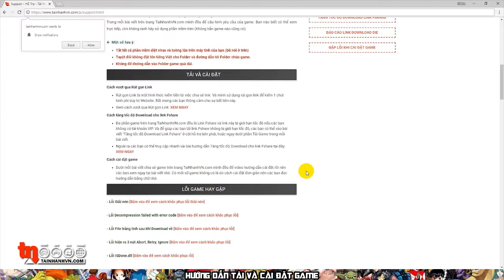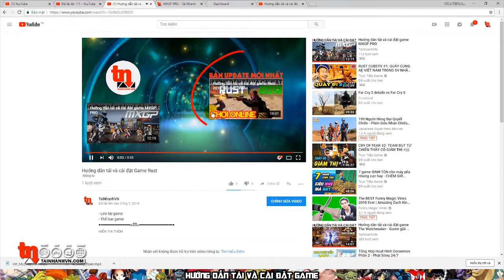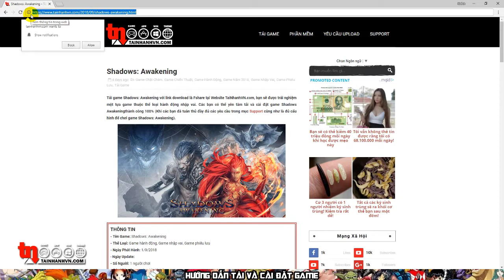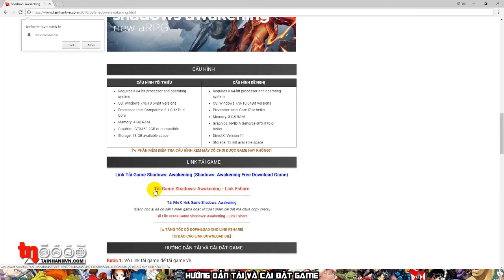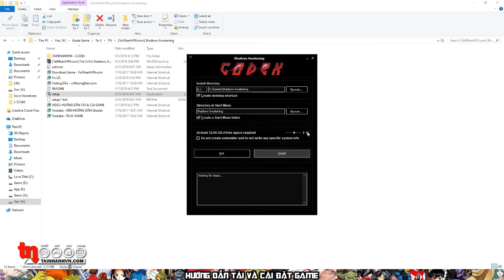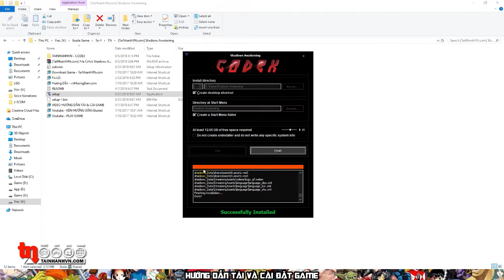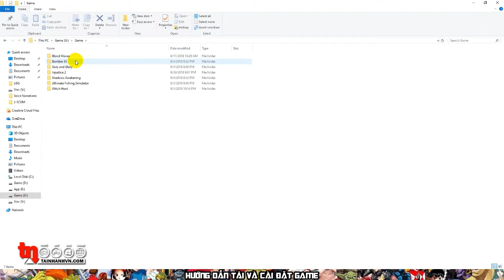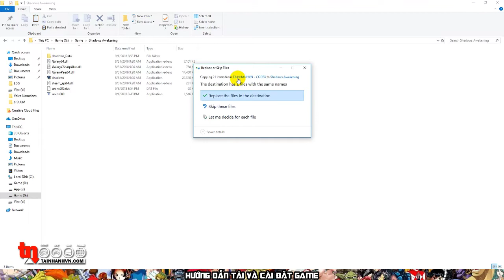Hướng dẫn tải và cài đặt Shadows Awakening thành công 100%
Trong Video này mình sẽ hướng dẫn các bạn cách tải game Shadows Awakening , cách cài đặt game Shadows Awakening một cách miễn phí
●▬▬▬▬▬▬▬▬๑۩۩๑▬▬▬▬▬▬▬▬▬●
- Thể loại game: Game Chặt Chém, Game Chiến Thuật, Game Hành Động, Game Năm 2018, Game Nhập Vai, Game Phiêu Lưu
●▬▬▬▬▬▬▬▬๑۩۩๑▬▬▬▬▬▬▬▬▬●
Cần biết khi tải và cài game:
●▬▬▬▬▬▬▬▬๑۩۩๑▬▬▬▬▬▬▬▬▬●
Từ khóa tìm kiếm
- Hướng dẫn tải game Shadows Awakening
- Tải game Shadows Awakening
- Hướng dẫn cài đặt game Shadows Awakening
- Cài Game Shadows Awakening
- Tải Shadows Awakening
- Cách cài Shadows Awakening
- Cách tải Shadows Awakening
●▬▬▬▬▬▬▬▬๑۩۩๑▬▬▬▬▬▬▬▬▬●
Danh sách video hướng dẫn:
●▬▬▬▬▬▬▬▬๑۩۩๑▬▬▬▬▬▬▬▬▬●
Thông tin:
- NHẠC NỀN: Beat Your Competition or Club